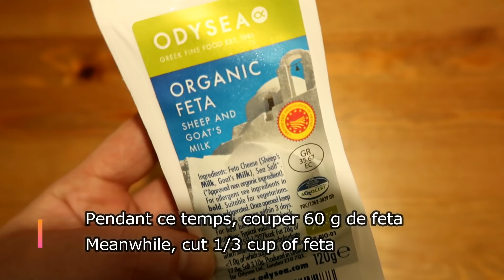Savoureuse recette de patate douce : sans cuisson ! / Salade rapide prête à manger en 5 min !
C'est la saison ! Saviez-vous que la patate douce peut aussi se manger crue ? Ici je la fais mariner dans l'eau chaude 3 min, pour la rendre digeste. Mais je la cuis pas. La salade de patate douce est savoureuse. Une recette rapide et facile que même les enfants apprécient de manger. Bonne dégustation !

It's the season ! Did you know that sweet potato can also be eaten raw? Here I marinate it in hot water for 3 minutes, to make it digestible. But I don't cook it. The sweet potato salad is tasty. A quick and easy recipe that even kids love to eat. Good tasting !

إنه الموسم! هل تعلم أن البطاطا الحلوة يمكن أن تؤكل نيئة؟ أقوم هنا بنقعه في ماء ساخن لمدة 3 دقائق ، حتى يسهل هضمه. لكنني لا أطبخها. سلطة البطاطا الحلوة لذيذة. وصفة سريعة وسهلة حتى الأطفال يحبون تناولها. تذوق جيد !

这是季节！ 你知道红薯也可以生吃吗？ 在这里，我将其在热水中腌制 3 分钟，使其易于消化。 但我不会做饭。 红薯沙拉很好吃。 一个连孩子都喜欢吃的快速简单的食谱。 口感好 ！

Es ist Saison! Wussten Sie, dass die Süßkartoffel auch roh gegessen werden kann? Hier mariniere ich es 3 Minuten in heißem Wasser, damit es bekömmlich wird. Aber ich koche es nicht. Der Süßkartoffelsalat ist lecker. Ein schnelles und einfaches Rezept, das auch Kinder gerne essen. Schmeckt gut !

Είναι η εποχή! Γνωρίζατε ότι η γλυκοπατάτα μπορεί να καταναλωθεί και ωμή; Εδώ το μαρινάρω σε ζεστό νερό για 3 λεπτά, να γίνει εύπεπτο. Αλλά δεν το μαγειρεύω. Η γλυκοπατατοσαλάτα είναι νόστιμη. Μια γρήγορη και εύκολη συνταγή που λατρεύουν να τρώνε ακόμα και τα παιδιά. Καλή γεύση!

यह मौसम है! क्या आप जानते हैं कि शकरकंद को कच्चा भी खाया जा सकता है। यहाँ मैं इसे 3 मिनट के लिए गर्म पानी में मैरीनेट करता हूँ, ताकि यह पचने योग्य हो जाए। लेकिन मैं इसे नहीं पकाती। शकरकंद का सलाद स्वादिष्ट होता है। एक झटपट और आसान रेसिपी जिसे बच्चे भी खाना पसंद करते हैं। अच्छा चखना !

È la stagione! Sapevi che la patata dolce si può mangiare anche cruda? Qui lo faccio marinare in acqua calda per 3 minuti, per renderlo digeribile. Ma non lo cucino. L'insalata di patate dolci è gustosa. Una ricetta facile e veloce che piace anche ai bambini. Buona degustazione!

To sezon! Czy wiesz, że słodki ziemniak można również jeść na surowo? Tutaj marynuję go w gorącej wodzie przez 3 minuty, aby był strawny. Ale ja tego nie gotuję. Sałatka ze słodkich ziemniaków jest smaczna. Szybki i łatwy przepis, który uwielbiają jeść nawet dzieci. Dobrze smakujące !

Настало время года! Знаете ли вы, что сладкий картофель можно есть сырым? Здесь я маринуя его в горячей воде в течение 3 минут, чтобы он стал легкоусвояемым. Но я не готовлю. Салат из сладкого картофеля вкусный. Быстрый и легкий рецепт, который любят есть даже дети. Хорошая дегустация!

¡Es la temporada! ¿Sabías que la batata también se puede comer cruda? Aquí lo marino en agua caliente durante 3 minutos, para que sea digerible. Pero yo no lo cocino. La ensalada de camote es sabrosa. Una receta rápida y fácil que incluso a los niños les encanta comer. Buena degustación !

Ingrédients :
1 patate douce de taille moyenne
60 g de feta (1/3 cup)
60 g de grenade (Pomegranate) -  1/3 cup
1 poignée de noix de pécan hachés ou cerneaux de noix
1 cuillère à café de pesto de persil ou de persil frais
1 cuillère à soupe de jus de citron
1 cuillère à soupe d'huile d'olive
1 cuillère à soupe de vinaigre de cidre
Sel et poivre
Vegetable salad recipe
Ingredients :
1 medium sweet potato
60 g feta (1/3 cup)
60 g of pomegranate (Pomegranate) - 1/3 cup
1 handful of chopped pecans or walnuts
1 teaspoon of parsley pesto or fresh parsley
1 tablespoon of lemon juice
1 tablespoon of olive oil
1 tablespoon of apple cider vinegar
Salt and pepper
Receta de ensalada de verduras
Ingredientes:
1 camote mediano
60 g de queso feta (1/3 taza)
60 g de granada (granada) - 1/3 taza
1 puñado de nueces pecanas o nueces picadas
1 cucharadita de pesto de perejil o perejil fresco
1 cucharada de jugo de limón
1 cucharada de aceite de oliva
1 cucharada de vinagre de manzana
Sal y pimienta
Рецепт овощного салата
Ингредиенты:
1 средний сладкий картофель
60 г феты (1/3 стакана)
60 г граната (Pomegranate) - 1/3 стакана
1 горсть нарезанных орехов пекан или грецких орехов
1 чайная ложка песто из петрушки или свежей петрушки
1 столовая ложка лимонного сока
1 столовая ложка оливкового масла
1 столовая ложка яблочного уксуса
Соль и перец
Ricetta insalata di verdure
Ingredienti :
1 patata dolce media
60 g di feta (1/3 di tazza)
60 g di melograno (Melograno) - 1/3 tazza
1 manciata di noci pecan o noci tritate
1 cucchiaino di pesto di prezzemolo o prezzemolo fresco
1 cucchiaio di succo di limone
1 cucchiaio di olio d'oliva
1 cucchiaio di aceto di mele
Sale e pepe